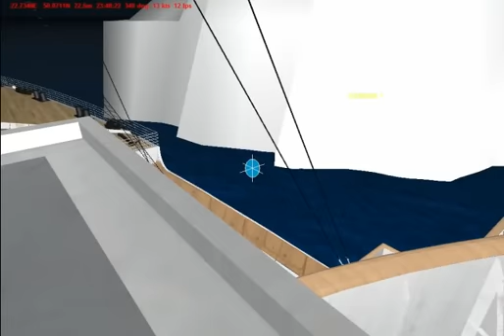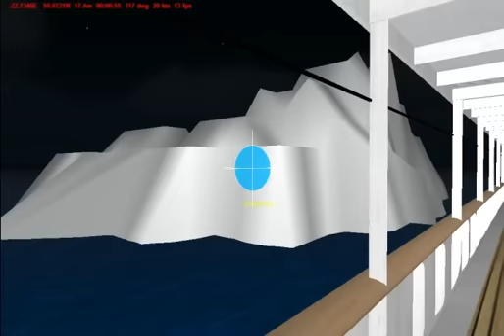Minecraft TITANIC - Der Film - Teil 4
Dies ist der erste große Film aus dem Hause CronosDarth. Dabei geht es um die Jungfernfahrt der Titanic, auf der der Passagier Max einen ungewöhnlichen Freund findet...

This video offers a map package to you that lets you discover the different states of the Titanic during her maiden voyage until this day. The package is available for download for free, but please keep in mind that these maps have been edited over 10 years ago. So they are not that accurate.

Dieses Video bietet Zugang zu einem Map-Paket, das euch die Titanic in verschiedenen Zuständen erleben lässt. Es ist kostenlos zum Download verfügbar, allerdings muss dazu gesagt werden, dass es vor über 10 Jahren erstellt wurde. Die Maps sind daher noch nicht so akkurat wie unsere heutigen Arbeiten.